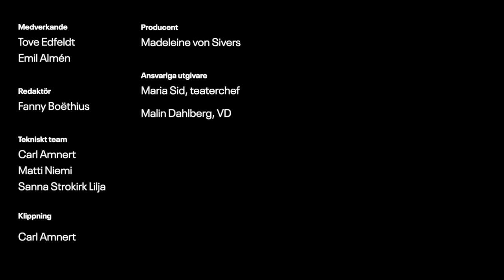Möt ensemblen: Emil Almén och Tove Edfeldt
Skådespelarna Emil Almén och Tove Edfeldt är värdar för detta teatersamtal, under rubriken "Möt ensemblen". I ett samtal om skådespeleri får publiken en exklusiv inblick i dessa två skådespelares tankar kring konstnärskap och hantverkskunnande i Stockholms stadsteaters ensemble.